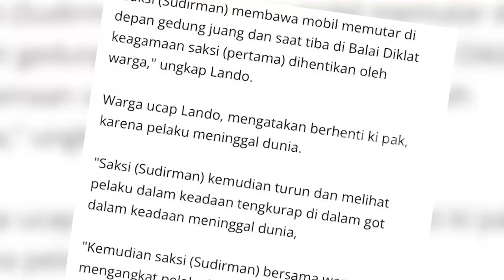Pencuri Tewas Terpeleset Di Selokan Saat Dikejar Massa | KRIM MALAM (11/01/23)